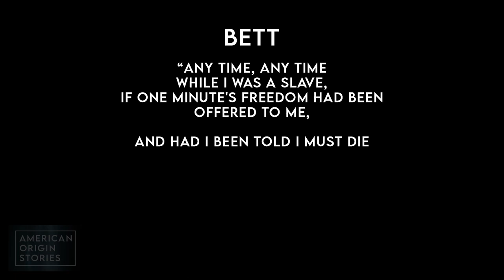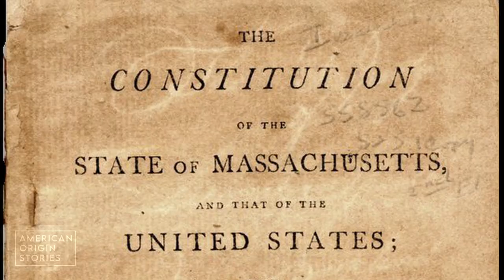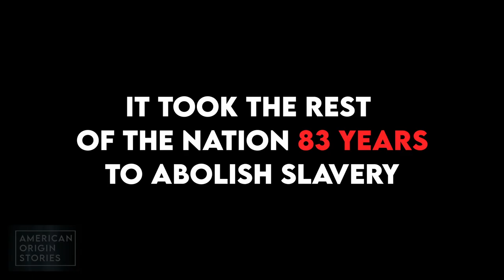FOUNDING MOTHER OF LIBERTY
Let us celebrate the ancestors who risked their lives and fought for freedom and liberty for all. Episode 2, American Origin Stories. How We Got Here, In Under 3 Minutes. The struggle to recognize our human rights and human obligations, continues. New episodes, Mondays at 10am PST / Noon ET, on all the major social platforms.